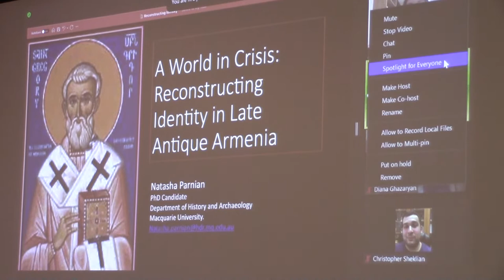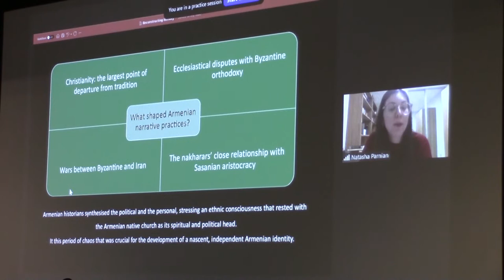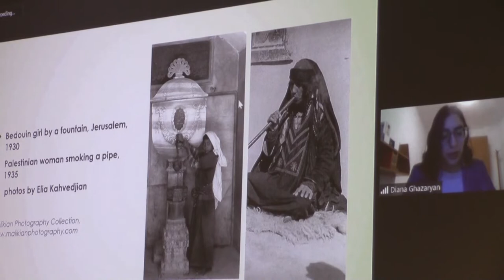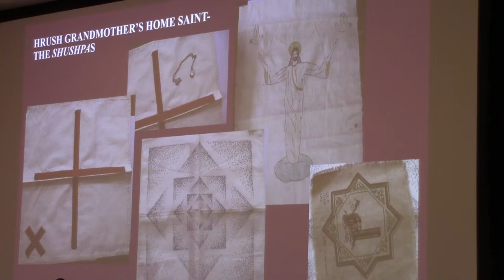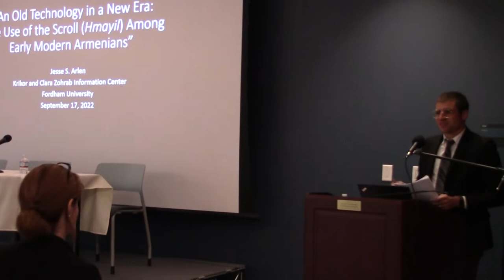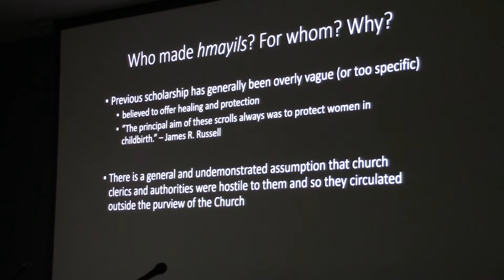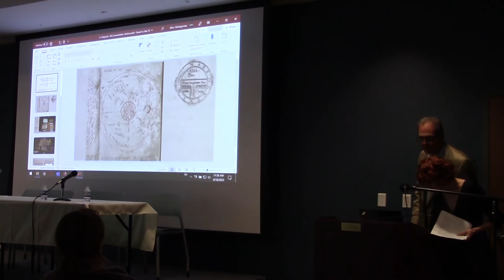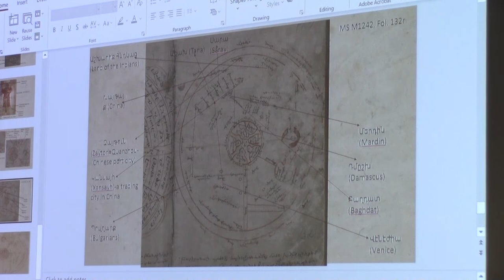Technologies of Communication and Armenian Narrative Practices Through the Centuries, Part 2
Technologies of Communication and Armenian Narrative Practices Through the Centuries

PANEL 2:

TECHNOLOGIES OF COMMUNICATION AND IDENTITY MAKING

NATASHA PARNIAN (Macquarie University), "A World in Crisis: Reconstructing Identity in Late Antique Armenia"
DIANA GHAZARYAN (Pázmány Péter Catholic University), "Through the Lens of History: Photographic Modes of Inhabiting the Holy Land by 19th and 20th Centuries Armenians"
SHUSHAN KHACHATRYAN (Armenian Genocide Museum-Institute), "Sacred Objects as Symbols of the Armenian Genocide Survival Stories"
Discussant: Nora Lessersohn (University College London)

PANEL 3: ADAPTING TO CHANGE: MOBILITY, CHANGING SOCIO-ECONOMIC PATTERNS, AND TECHNOLOGIES OF  COMMUNICATION

JESSE S. ARLEN (Zohrab Center), "An Old Technology in a New Era: The Use of the Scroll (Hmayil) among Early Modern Armenians"
GAYANE AYVAZYAN (Harvard University), "The ‘Diary’ of Eremia Komurjian: The Writing of Everyday"
ANUSH SARGSYAN (Matenadaran), "'Palimpsest' Study on the Medieval Armenian T-O Map in Matenadaran Manuscript Collection (MS 1242)"
Discussant: Christina Maranci (Harvard University)

ORGANIZERS
Society for Armenian Studies (SAS)
National Association for Armenian Studies and Research (NAASR)

University of Southern California, Institute of Armenian Studies
Mashtots Chair in Armenian Studies, Harvard University
Armenian Studies Program, California State University, Fresno
Armenian Studies Program, University of California, Irvine
Krikor and Clara Zohrab Information Center, NYC
Center for Armenian Studies, University of Michigan, Ann Arbor